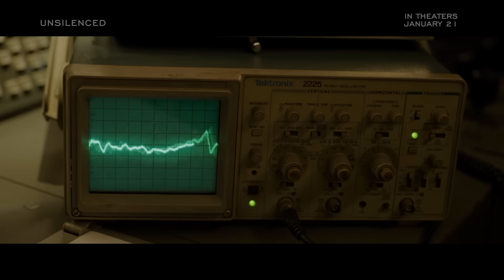Unsilenced (2021) Theatrical Trailer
Unsilenced tells the story of a jaded American reporter and a team of innocent students risk everything to expose the deadly propaganda and fight for freedom.

Director: Leon Lee
Writers: Leon Lee, Jocelyn Tennant And Ty Chan

The film stars Tony Award-nominee Sam Trammell ("True Blood," "Homeland"), Anastasia Lin (Miss World Canada 2015, "The Bleeding Edge"), James Yi ("Kim's Convenience," "Colossal"), Tzu-Chiang Wang ("Dream Raider," "My Missing Valentine") and Wu Ting.